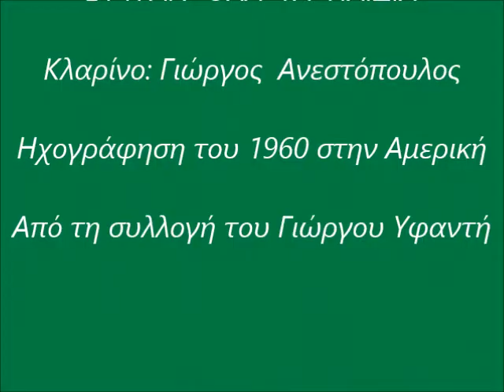ΓΙΩΡΓΟΣ ΜΑΡΚΟΠΟΥΛΟΣ- ΕΦΥΓΑΝ ΟΛΑ ΤΑ ΠΑΙΔΙΑ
Κλαρίνο: Γιώργος  Ανεστόπουλος
-Ηχογράφηση του 1960 στην Αμερική